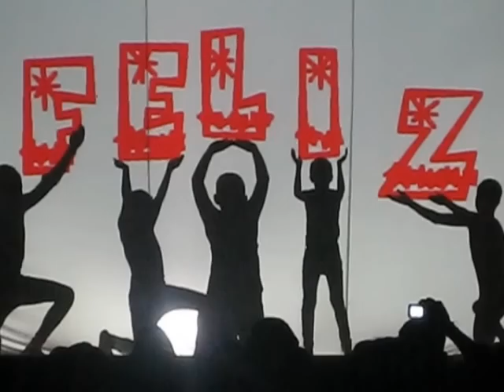Villa de los Niños Guadalajara A.C - Teatro Blanco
Niños presentando teatro blanco durante el festival prenavideño en Villa de los Niños Guadalajara, 01 de Diciembre 2012.
Asistencia 900 Personas (Bienechores, Profesores, Trabajadores, Familiares y Graduados/as) Gracias por acompañarnos...